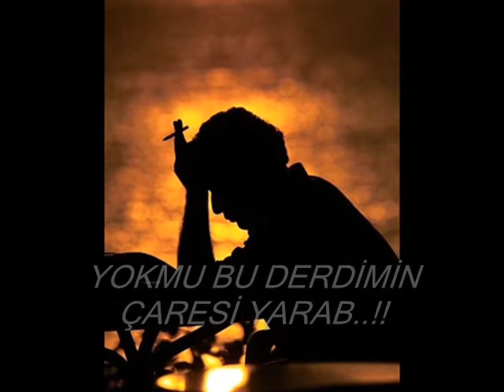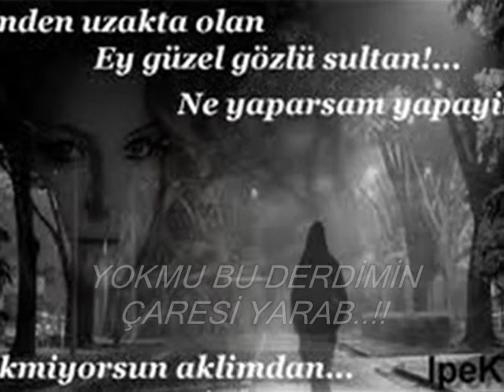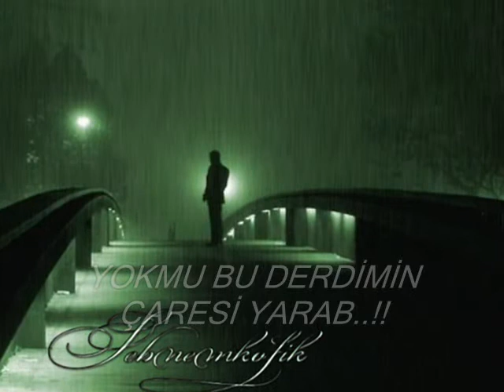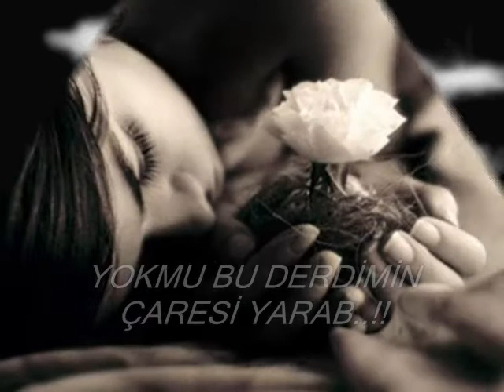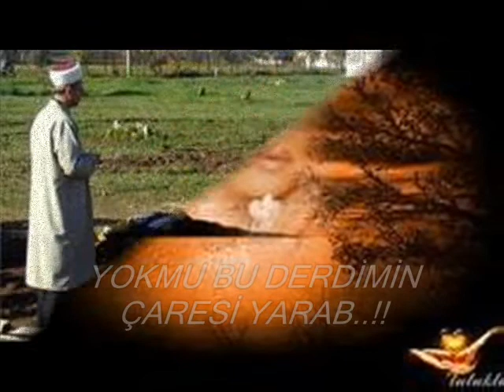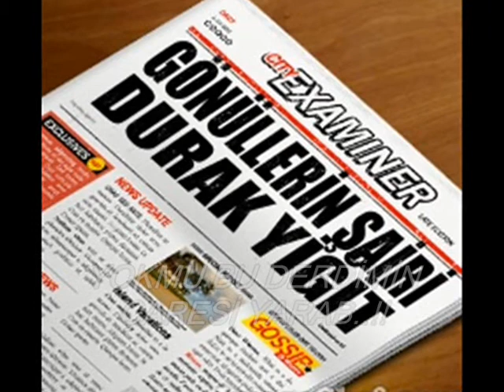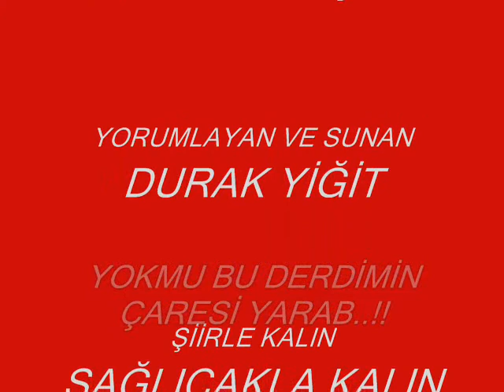YOKMU BU DERDİMİN ÇARESİ YARAB...?..DURAK VİDEOSU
YOKMU BU DERDİMİN DERDİMİN ÇARESİ YARAB..?

Bir vefasız sevdim,yürek yaralı
Yok/mu bu derdimin çaresi yarab..?

Derdiyle olmuşum,deli,divane,
Vuruldumda ona,oldum avare
Dönerim hep böyle sanki pervane

Varamam yanına benden kaçıyor..
Yadlara hep gülücükler saçıyor
Bitti umudum yar elden uçuyor

Ne yapsam,neylesem,gülmüyor yüzüm,
Bilmedi kıymetim o kara gözlüm
Ölmeden bir dahi görürmü gözüm,?

Korkarım acıya dayanmaz yürek
Ağlarım ardından yaşlar dökerek
Ruhumuda benden alıp sökerek

Bu dünyaya benim sığmadı başım
Akar gözlerimden kanlı yaşlarım
Kazıldı mezarım dikildi taşım

DURAK’ım durmadan göz yaşı döker
Candan sevdiklerim başıma çöker
Bu nasıl sevdadır ömrümü söker.?

Durak YİĞİT
GönüllerinŞairi
KOCAELİ